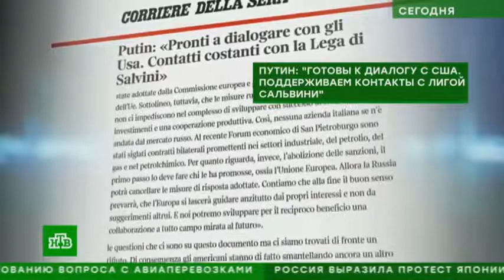Путин подарил папе римскому икону и фильм “Грех “/ПОДРОБНОСТИ ПОД ВИДЕО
Президент РФ Владимир Путин прибыл с официальным визитом в Рим, и свой визит начал с посещения Ватикана и встречи с папой римским Франциском.

Аудиенция проходит в Папской библиотеке Апостольского дворца. Понтифик встретил российского президента в холле перед библиотекой. У входа возникла небольшая заминка: Путин жестом предложил понтифику войти в комнату для аудиенции, однако Франциск с улыбкой настоял, чтобы гость вошел первым. Беседа Путина и папы римского прошла в закрытом режиме.

По окончании беседы российский лидер и понтифик обменялись подарками. Как сообщил пресс-секретарь президента Дмитрий Песков, Путин подарил папе римскому икону с изображением апостолов Петра и Павла, а также диск с фильмом "Грех" Андрея Кончаловского о Микеланджело. Понтифик в ответ преподнес Путину Послание ко Всемирному дню мира 2019 года, медаль в честь шестого года понтификата, посвященную 100-летней годовщине окончания Первой Мировой войны, а также гравюру с видом на площадь святого Петра работы Джузеппе Вази 1774 года.

Напомним, сегодня президент России Владимир Путин совершает однодневный визит в Италию. В повестке дня также встречи с итальянским коллегой Серджо Маттареллой, председателем совета министров Джузеппе Конте и экс-премьером страны Сильвио Берлускони.